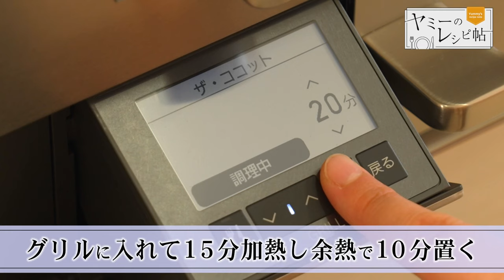ヤミーのレシピ帖「スイートパンプキン」(2024年10月30日放送)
料理研究家のヤミーさんが、世界中の家庭料理をおうちで作りやすいレシピにして発信。
今日の１ページは、ハロウィンパーティーにもピッタリ！ 簡単スイートパンプキンです。
バター　20g
ナツメグ　小さじ1/4
溶き卵　１個分
ホイップクリーム　適量
ミント　適量
▼使用しているガスコンロ
リンナイ「DELICIA」３V乾電池タイプ